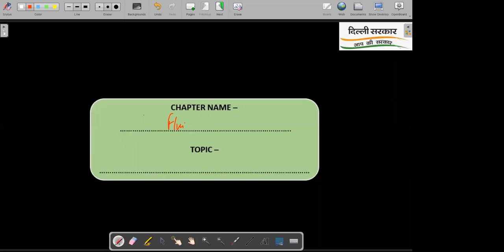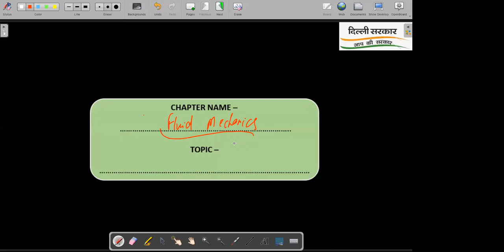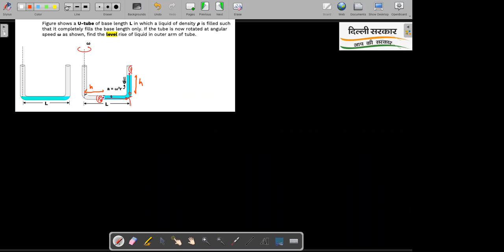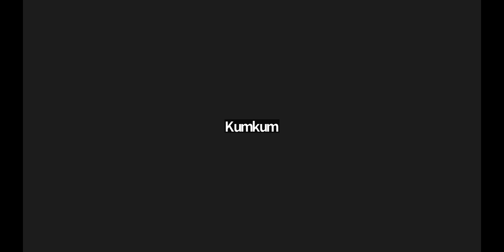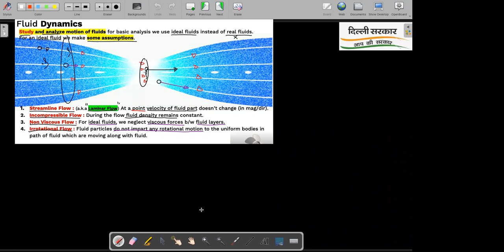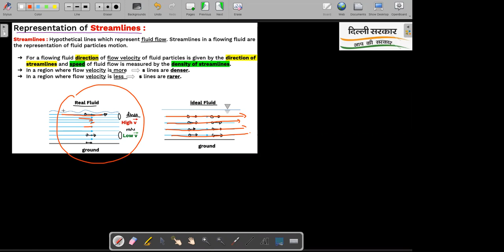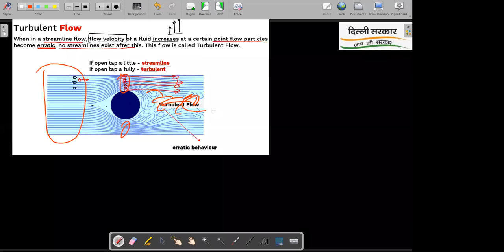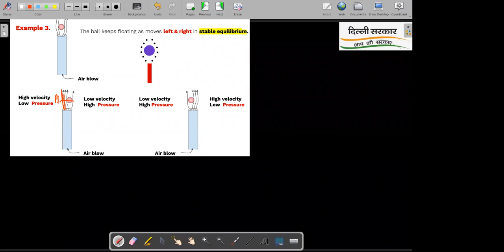Fluid Mechanic | 12th NEET Batch 1 Physics Lec 1 | 30th June. 2022